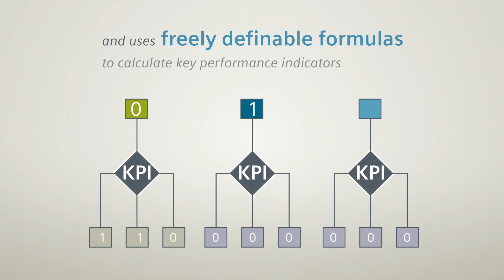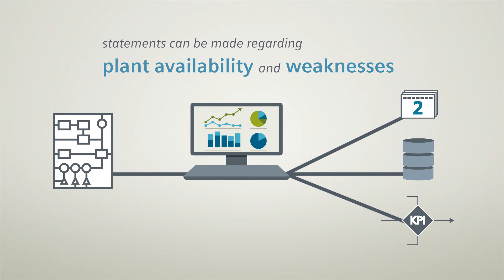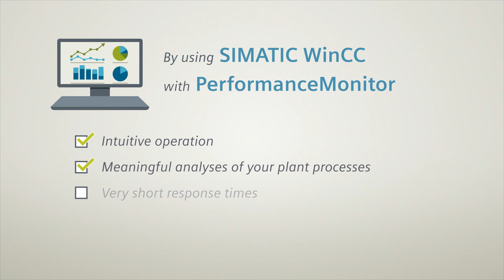Production optimization with WinCC PerformanceMonitor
Intuitive operation, meaningful analysis of your plant processes and very short response times with WinCC PerformanceMonitor